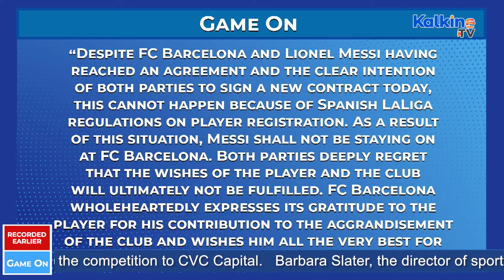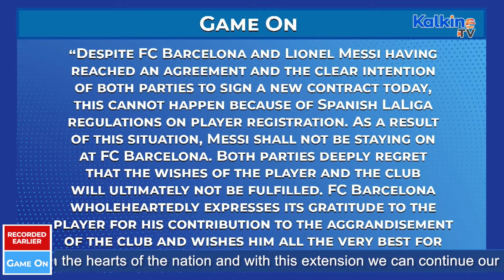What made Messi leave FC Barcelona after 21 years? - Kalkine Sports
Join James Preston for another edition of GAME ON exclusive to Kalkine TV. In this week's show Australia record their equal greatest ever medal at an Olympics game. The Olympics needs to decide whether it is pro-women or pro-trans, Adam Santarossa also joins to talk basketball and football including Lionel Messi's shock impending departure from FC Barcelona and Sports Business focusses on La Liga selling off 10% of it's competition, why you can't view Australia's T20 series against Bangladesh and more!